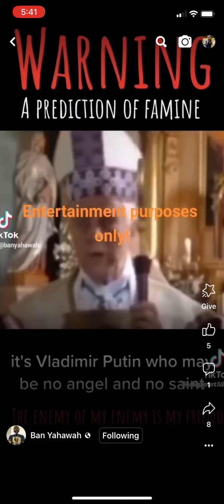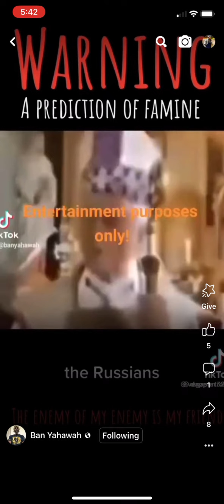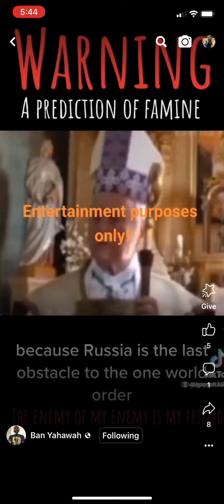July 6, 2023